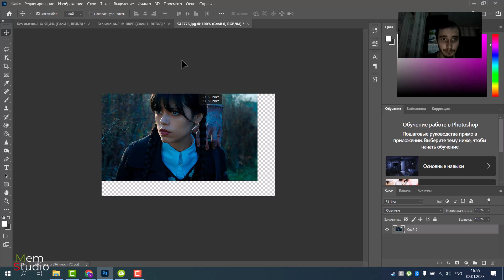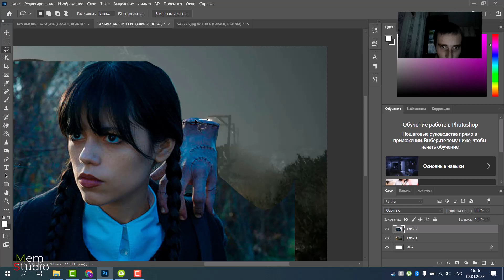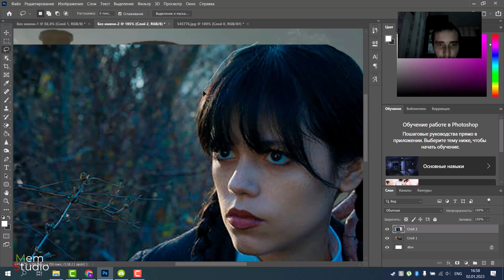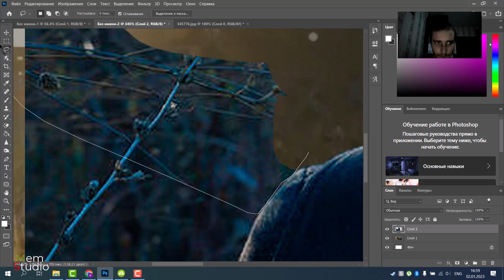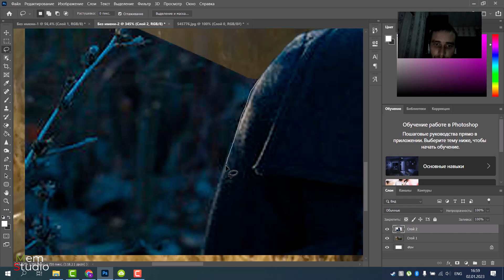Choo Choo - Wednesday Addams in front of the Spider Train. How to remove background in photoshop?